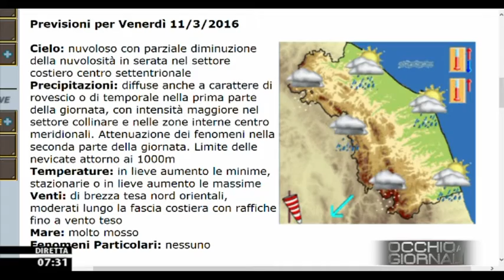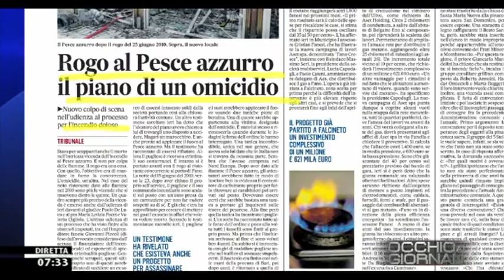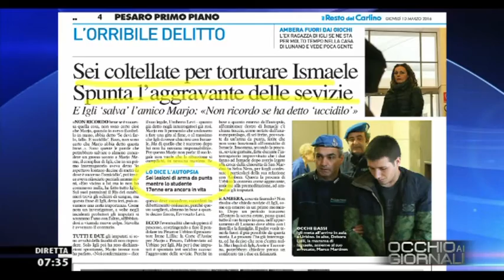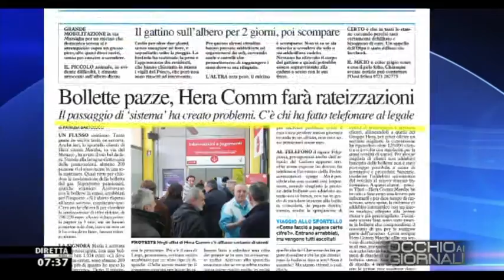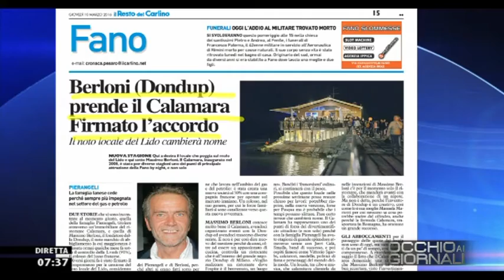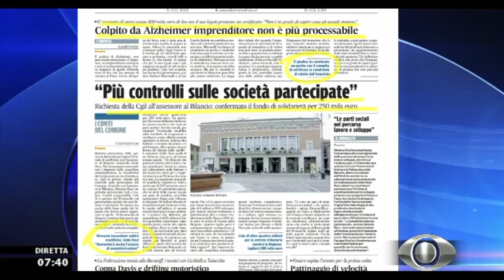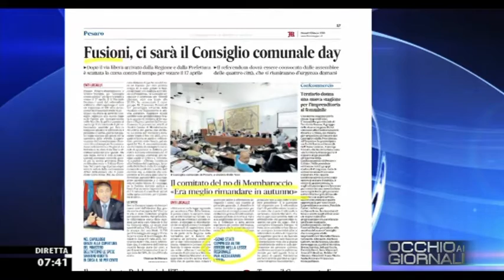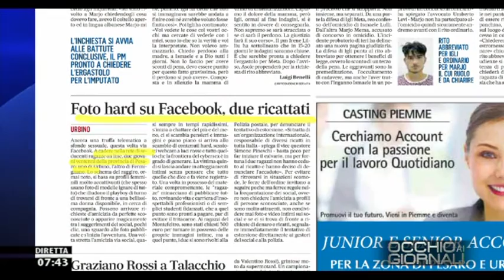Occhio ai GIORNALI 10/03/2016